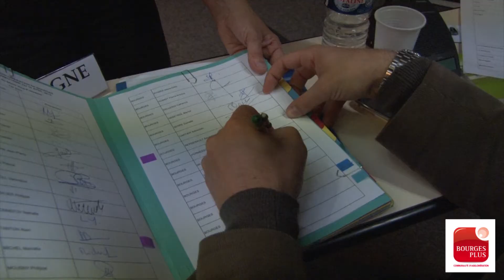Pascal BLANC - Installation du Conseil Communautaire - Bourges Plus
BourgesPlus : Pascal BLANC, élu Président de l'agglomération de Bourges.
16 avril 2014